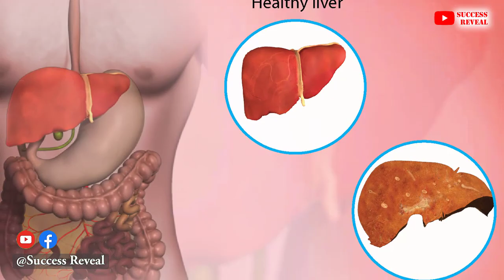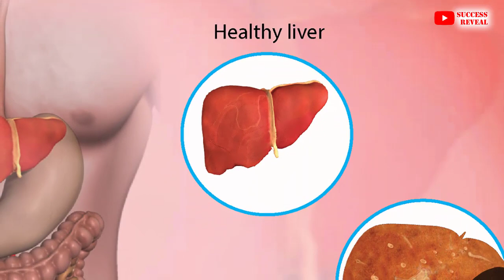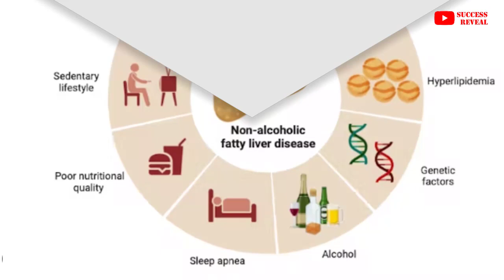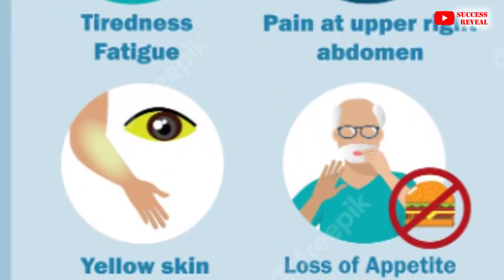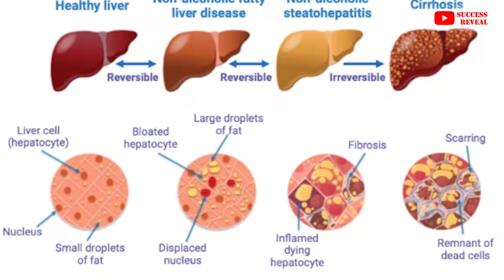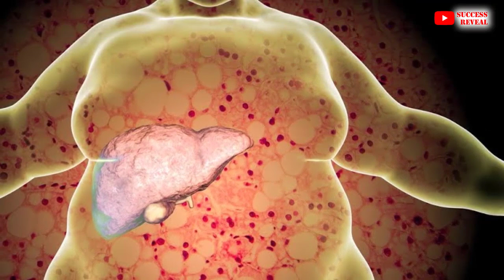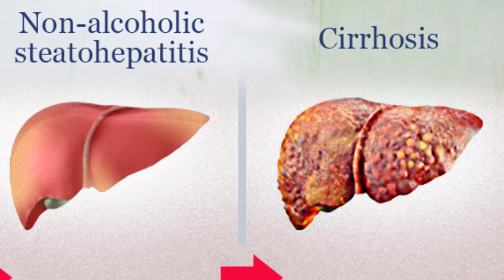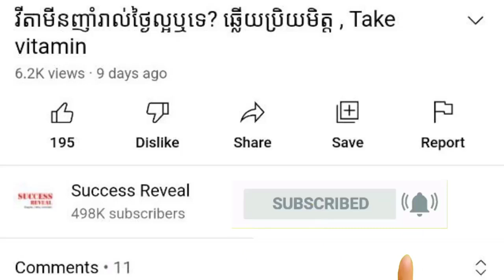ជំងឺខ្លាញ់រុំថ្លើម , Fatty Liver disease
In this video we want to show you about ជំងឺខ្លាញ់រុំថ្លើម , Fatty Liver disease , SUCCESS REVEAL

ជំងឺ​ខ្លាញ់​រុំ​ថ្លើម​ ជា​ស្ថាន​ភាព​មួយ​ដែល​បរិមាណ​ខ្លាញ់​ផ្ទុក​ក្នុង​ថ្លើម​មាន​ច្រើន​ហួស​ពី​សភាព​ធម្មតា​។ មនុស្ស​មួយ​ចំនួន​មាន​ជំងឺ​នេះ តែ​មិន​ចេញ​រោគ​សញ្ញា ឬ​ធ្វើ​ទុក្ខ​​ធ្ងន់​ធ្ងរ​អ្វី​ទេ។ ប៉ុន្តែ​ក្នុង​ករណី​ខ្លះ ជំងឺ​ខ្លាញ់​រុំ​ថ្លើម​អាច​នាំ​ឲ្យ​ខូច​ថ្លើម​បាន​។ បកស្រាយដោយវេជ្ជបណ្ឌិត លាន សុភ័គ្គ ឯកទេសថ្លើម ក្រពះ ពោះវៀននៃមន្ទីរសម្រាកព្យាបាលសច្ចៈ

✡ ABOUT US ✡
.: Why We create SUCCESS REVEAL channel :.
1. To inspire, Motivate, create new entrepreneur
2. Share Business knowledge, Entrepreneurship, Success
3. Free Business Education Online